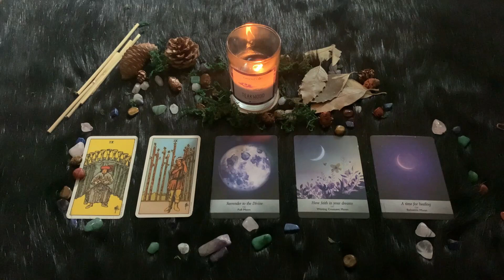| Mercoledì 3 Febbraio 2021| Oroscopo Paolo Fox Le previsioni segno per segno! Buon segno!